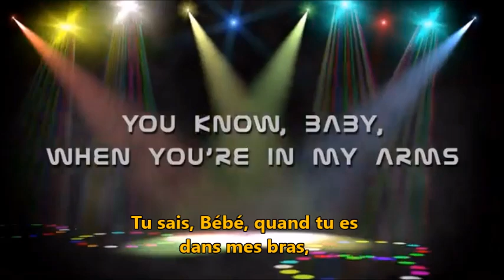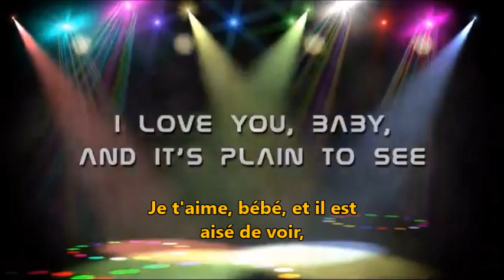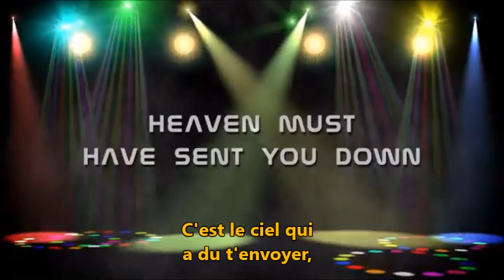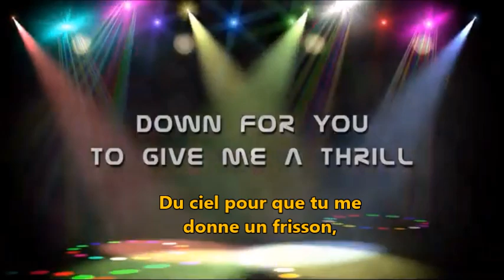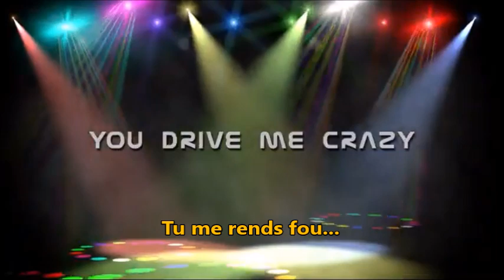Shakin' Stevens-You drive me crazy (Luis Cover)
"You Drive Me Crazy" is a song by Welsh rock and roll singer Shakin' Stevens, released in April 1981 from his album Shaky. It peaked at number 2 on the UK Singles Chart for four weeks behind Adam and the Ants' "Stand and Deliver".

« You Drive Me Crazy » est une chanson du chanteur gallois de rock and roll Shakin' Stevens, sortie en avril 1981 sur son album Shaky. Elle a atteint la deuxième place du UK Singles Chart pendant quatre semaines, derrière « Stand and Deliver » d'Adam and the Ants.
Le vrai Rock a Billy que j'aime. , Luis